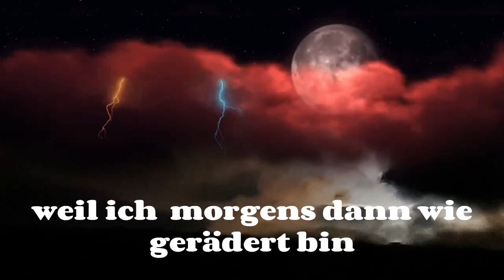LUSTIG --- Glücklich bin ich ,wenn ich neben dir einschlafe....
und morgens neben dir aufwache,
aber , wenn du die Bäume absägst.
dann .

---lustiges Tagesvideo--- von

mit eigenen Bildern

GroovewiththeWu-JesseGallagher.